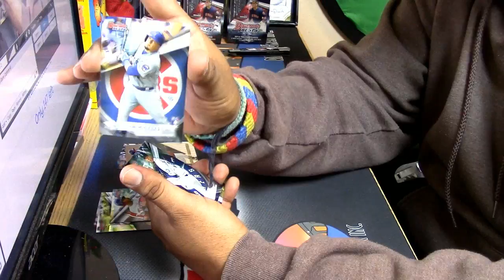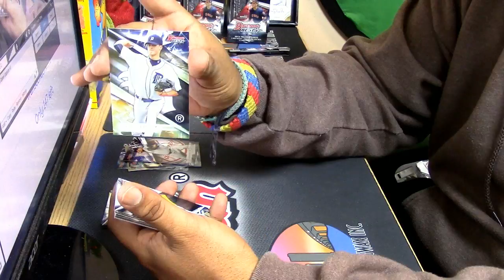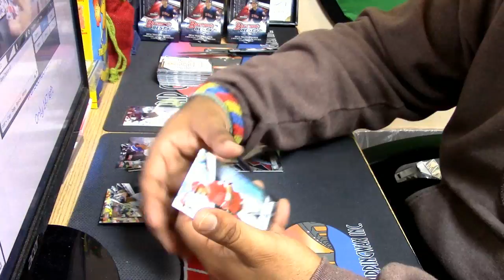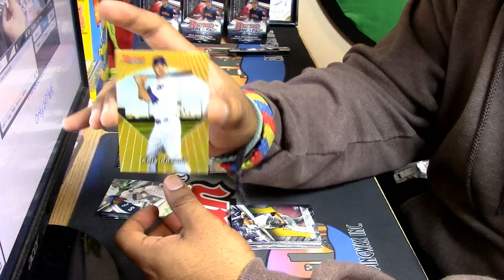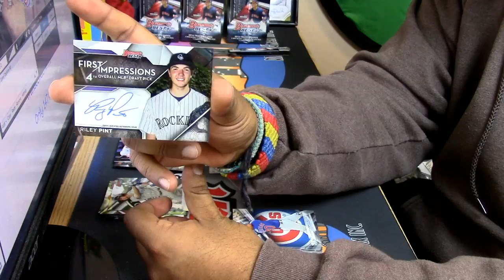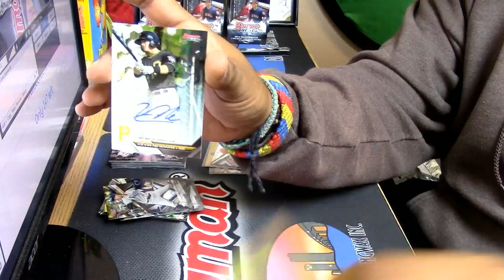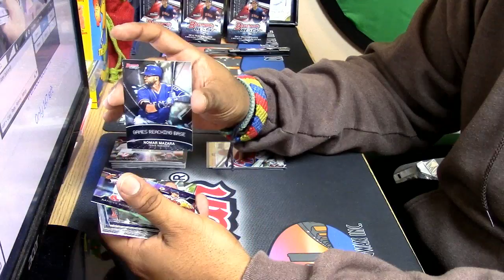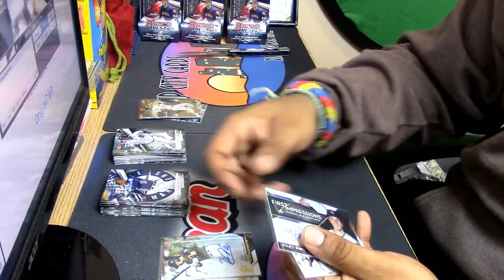12 21 16 2016 bowmans best personal box #3